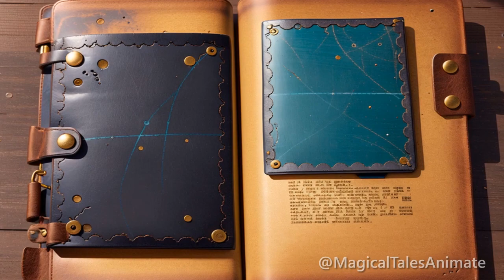Series 1: The Call of a Mysterious Forest | A Kind Tale for Children | A New Animated Fairy Tale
Join the captivating journey into the world of magic and wonders! This is a kind animated tale about friendship, unlocking potential, journey, and new discoveries. In the first episode of the series, you'll meet the main characters - Lina, Max, Mia, and Tim. The children receive mysterious signs calling them to search for the Mysterious Forest. They decide to find the magical place that legends speak of in their town. Armed with an ancient book of maps, the kids embark on an exciting journey. Overcoming obstacles, they discover magical landmarks in the forest - glowing flowers and mushrooms shaped like ancient symbols. These signs lead them deeper into the heart of the forest. Finally, the friends find a magical portal leading to the core of the Ancient Forest! What awaits them on the other side? Find out in the upcoming episodes of the tale!